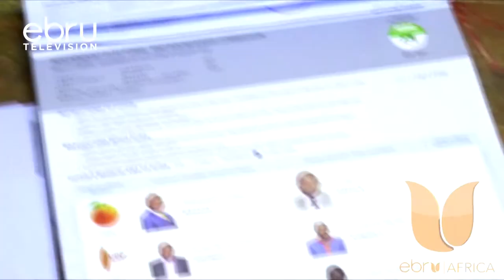Officers From The (DCI) Have Raided Cleophas Malala's House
Officers From The Directorate Of Criminal Investigations (DCI) Have Raided Cleophas Malala's House After A Manhunt Was Launched For The Outgoing Kakamega Senator. Malala Mother Now Claims The Witchhunt, Has Been Orchestrated By The Outgoing Kakamega Governor, Wycliffe Oparanya, Who She Alleged Has Been Tormenting Her Son. The Raid Comes A Few Days After Malala Lost To Odm's Fernandes Barasa  In The Kakamega Gubernatorial Race